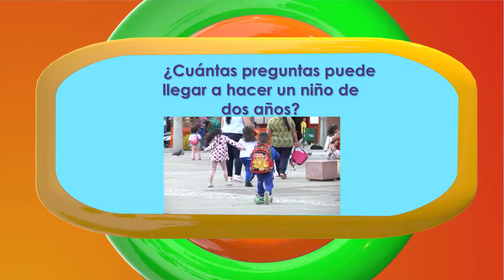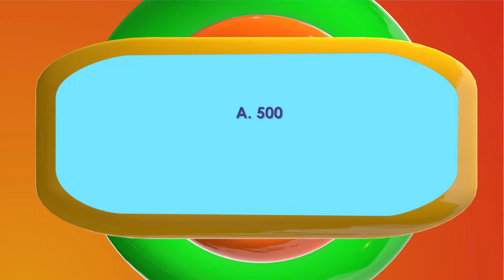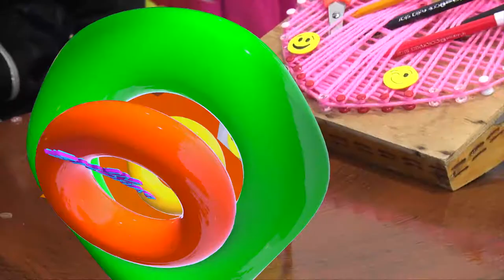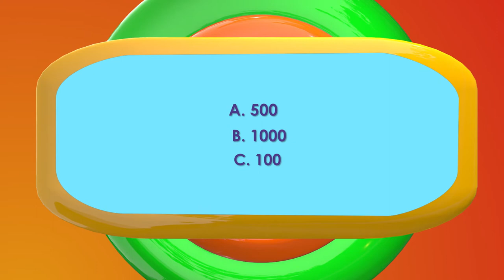Mi Parche Capítulo 15, Temporada 02. ¿SER GRANDES O CHICOS?